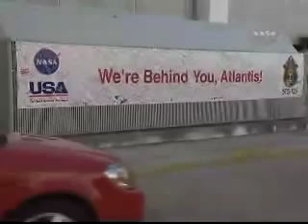STS-129: ASTRONAUTS EXIT CREW QUARTERS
November 16th, 2009. The six-member STS-129 crew, Charles Hobaugh, Barry Willmore, Leland Melvin, Robert Bresnik, Mike Foreman and Bobby Satcher have exited from the crew quarters and have entered the traditional "Astrovan"  as they will be driven away to Launch Pad 39A.